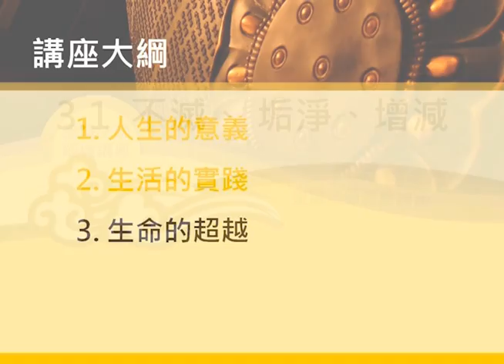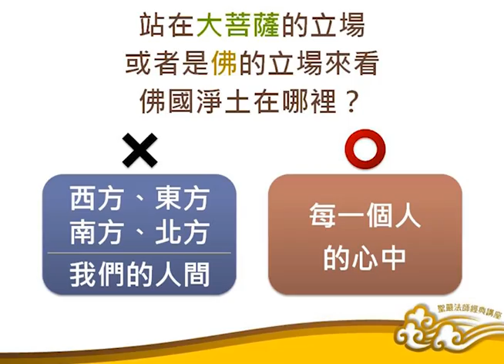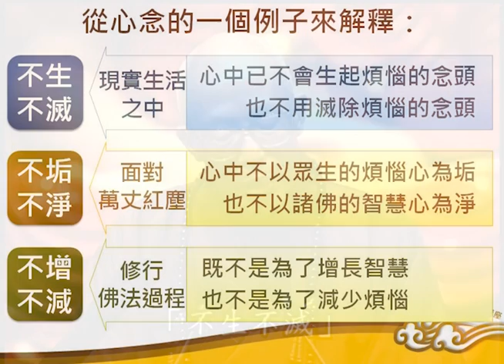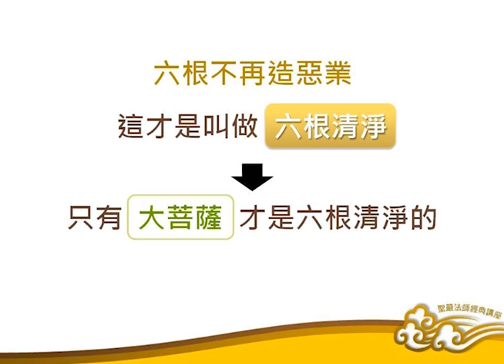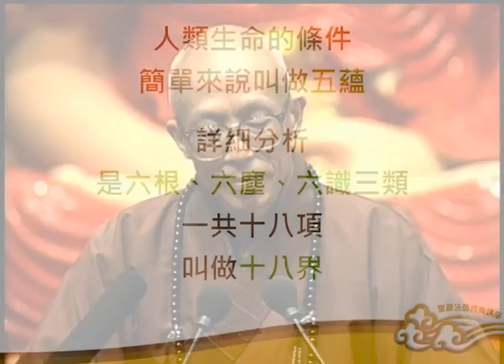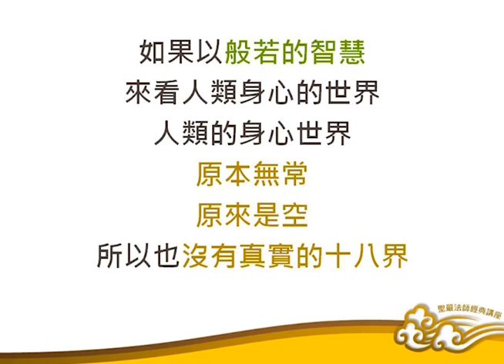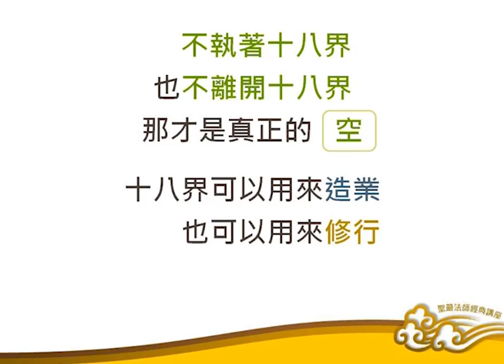《心經》與生活、生命、人生的實踐與超越：生命的超越-三講之三-1/2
此段從「不生不滅、不垢不淨、不增不減」談到「無眼界，乃至無意識界」。在前面講「五蘊皆空」，此處講「空中沒有五蘊」，聖嚴師父以空的現象來看「五蘊」，「五蘊」就是「空」，雖然如此，《心經》告訴我們，運作還是要照常，凡夫用五蘊來造善業與惡業，菩薩與佛則用「五蘊」來修道，來度眾生。接下來談到的十二入及十八界亦復如此。